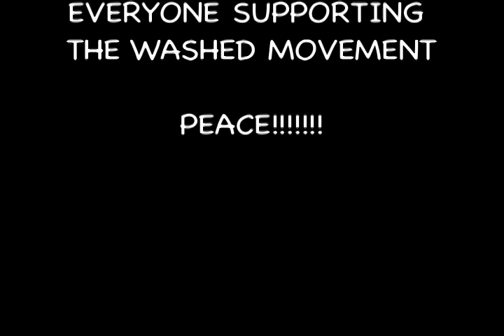I HOPE IT RAINS JACK DOODY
washed mafia presents the 3rd episode to the "i hope it rains" series featuring jack doody. enjoy!!!